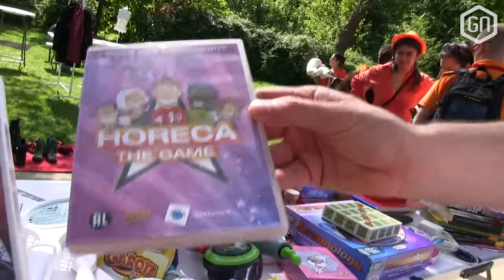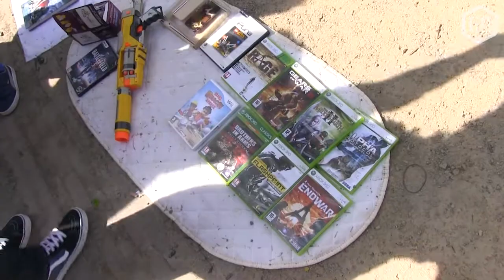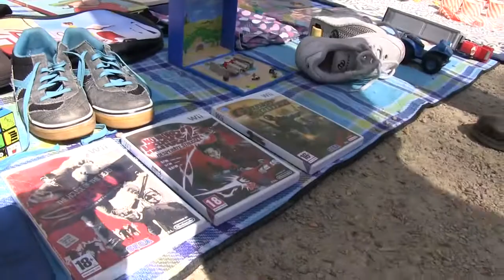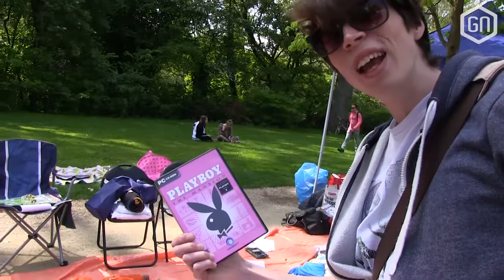Welk team heeft de vetste gamegoodies? (1/2) - Koningsdag met GamersNET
De redactie van GamersNET was op de eerste Koningsdag in het Vondelpark te Amsterdam en er waren twee teams geboren. Team Jedi (Peter, Leon en Johan) strijdt in deze video tegen Team Thunderbirds (Tom, Caron en Daniël) om de beste en vetste gamegoodie te vinden. Welk team zal winnen en welk team moet een uur lang de meest verschrikkelijke game gaan spelen? Hier is deel 1!